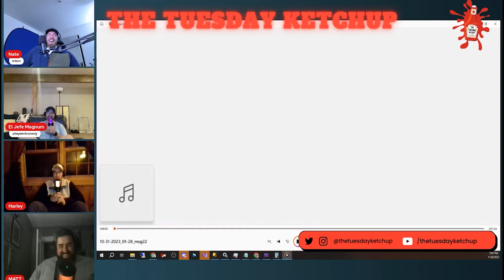The Tuesday Ketchup | Ep. 206 I'll Have That A La Mode